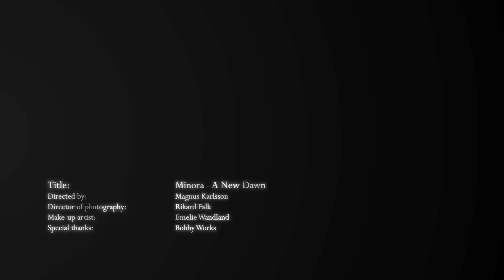Minora - A new dawn Official video HD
The official music video for Minora - A new dawn.

Credits:
Director: Magnus Karlsson
Director of photography: Rikard Falk
Make-up: Emelie Wandland

Special thanks to Bobby Works